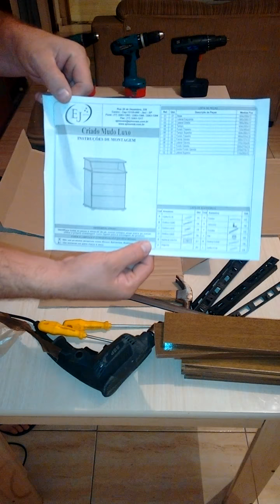Como montar criado mudo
Vídeo ensina a montar caixa de criado mudo passo a passo , observe e faça võçe mesmo ,duvidas deixem nos comentarios responderemos a todas, as gavetas deste móvel postaremos no proximo video...

Precisa contratar um montador profissional?